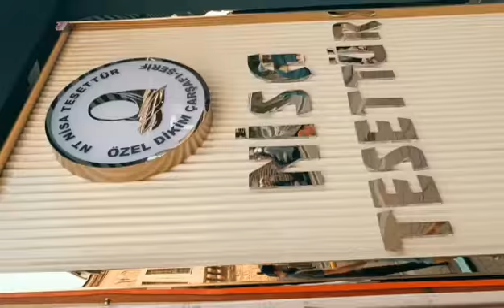18 Temmuz 2022